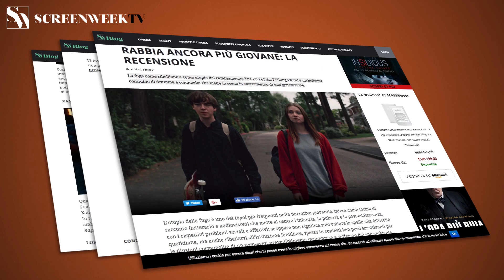RIDE - Teaser Trailer Ufficiale 2 HD